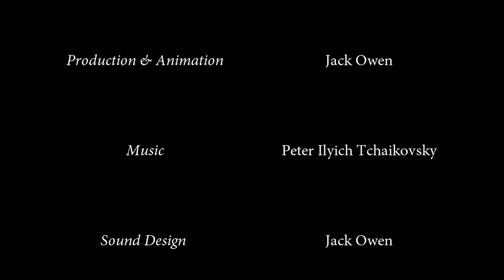Rugby Nations - Jack Owen Stop-motion Animation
stop-motion by jack owen
animation as part of my final year project at the university of worcester.

please watch my show reel